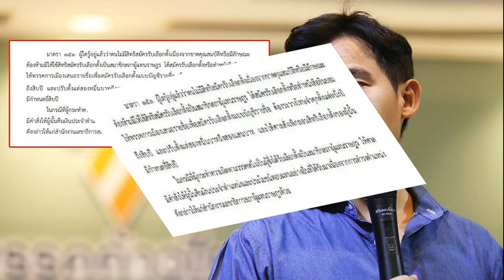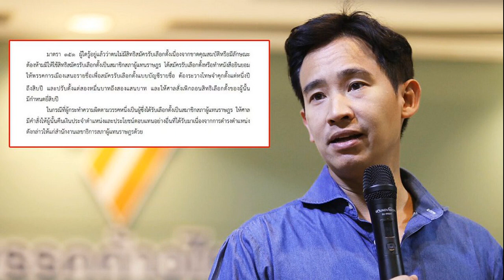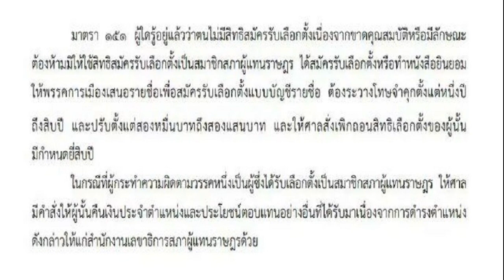วรพจน์ เพชรขุ้ม เปิดใจทำมา 23 ปี ช่วยสร้างชื่อเสียง หมดศรัทธาแล้ว จ่อยื่นใบลาออก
วรพจน์ เพชรขุ้ม เปิดใจทำมา 23 ปี-ช่วยสร้างชื่อเสียง หมดศรัทธาแล้ว จ่อยื่นใบลาออก วอนรัฐบาลใหม่เข้ามาแก้ไขดูแลเรื่องการเลื่อนยศให้เป็นธรรม

จากกรณี แคท อาทิติยา เบ็ญจะปัก อดีตนักร้องและนางงาม ที่ผันตัวเข้ารับราชการตำรวจ และเพิ่งโพสต์เลื่อนยศเป็น ร.ต.อ.หญิง และยังดูแลงานในวงการบันเทิงเป็นผู้บริหารรายการคอนเสิร์ตลูกทุ่ง ตามมาด้วยกระแสวิพากษ์วิจารณ์ โดยสำนักงานตำรวจแห่งชาติชี้แจง ดำเนินการตามหลักเกณฑ์กฎก.ตร.ตามขั้นตอน
ต่อมา 2 ฮีโร่โอลิมปิก มนัส บุญจำนงค์ นักมวยสากลแชมป์เหรียญทอง โอลิมปิก 2004 ที่กรุงเอเธนส์ ประเทศกรีซ โพสต์เชิงตัดพ้อว่า “เห็นคนแชร์เยอะมากตอนนี้ เรื่องติดยศ พวกผมทำชื่อเสียงมากันเยอะ หลายคนทำชื่อเสียงให้ประเทศชาติมาไม่รู้เท่าไร ยังไม่ได้เลื่อน ยศและตำแหน่งเลย (หมดประโยชน์ก็หมดค่า)”

ก่อนที่วรพจน์ เพชรขุ้ม อดีตนักมวยสากลเหรียญเงิน โอลิมปิก 2004 ที่ประเทศกรีซ จะเข้ามาคอมเมนต์ว่า “23 ปีเต็มๆ จ.ส.ต. สุดๆ ครับระบบราชการ ไม่ใช่ลูกท่านหลานเธอ ก็อย่าไปหวังอีกปีกว่าๆ คงไม่ต้องไปวุ่นวายกะระบบที่ยืนกุมไข่และดีครับผม เหมาะสมครับท่าน”

ล่าสุดเพจ เรื่องเล่าเช้านี้ พูดคุยกับ จ.ส.ต.วรพจน์ เพชรขุ้ม ถึงประเด็นนี้ว่า ช่วงหนึ่งที่รู้สึกแย่คือ มีรุ่นน้องไปแข่งโอลิมปิก แต่ไม่ได้เหรียญ ได้เหรียญซีเกมส์ แต่รุ่นน้องคนนี้ได้ติดยศเป็นนายทหาร ซึ่งระบบการเลื่อนยศไม่แฟร์ ถ้าบอกทำประโยชน์เพื่อประเทศชาติ ตนก็ทำ แต่การเลื่อนยศไม่ใช่อยู่ที่ผลงานหรือทำประโยชน์ เพื่อชาติ มันอยู่ที่ดวง
“ผมก็จบปริญญาโทตั้งแต่ปี 51 ตอนนี้หมดศรัทธาหมดใจแล้ว เตรียมยื่นใบลาออกจากราชการในเร็วๆ นี้ จึงขอฝากความหวัง หากรัฐบาลใหม่ จะเข้ามาแก้ไขดูแลเรื่องการเลื่อนยศให้เป็นธรรม
อ่านข่าว – 2ฮีโร่โอลิมปิก อัดระบบราชการ 23ปีเต็มๆ เป็นแค่’จ.ส.ต.’ พ้อไม่ใช่ลูกท่านหลานเธอ
ที่มา เรื่องเล่าเช้านี้